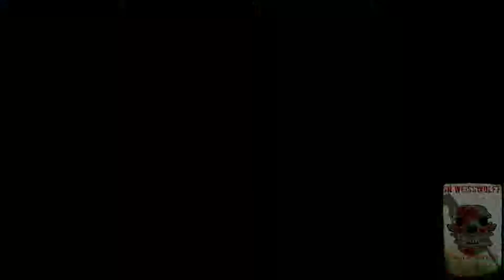Rainbow6: Siege | Lone, Tired Wolff prowling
I woke up, I played siege, I destroyed the enemy...

Rainbow6: Siege
Discontinued X1S
Elgato Game Capture
Dragon Ball FighterZ Ultimate Edition
Dragon Ball FighterZ